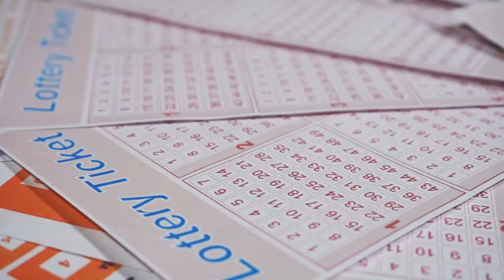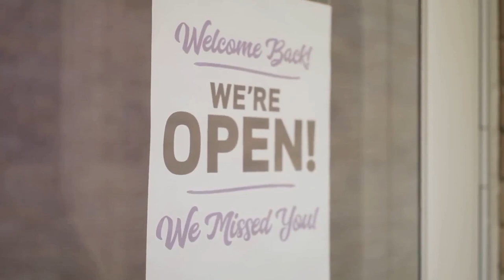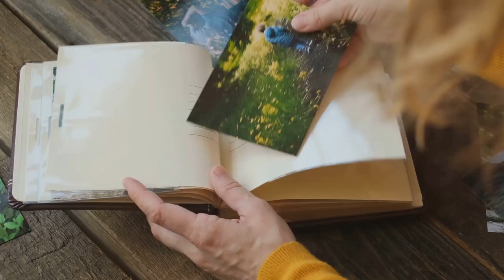Retiree's Life Changing Lottery Win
🌟 Can You Imagine Winning the Lottery AFTER Retirement? 🌟

In today’s video, meet the incredible retiree whose life completely transformed with a single lottery ticket! From living on a fixed income to enjoying the ultimate dream lifestyle, this is the inspiring story you’ve been waiting for.

Discover how one lucky break changed everything—travel, luxury, financial freedom, and more. Could this be YOU one day? 💰✨

Watch now to hear: ✅ How winning the lottery can redefine retirement ✅ The secrets behind managing sudden wealth in your golden years ✅ Real-life advice for planning your dream life after a big win

🔥 Don’t miss out—this retiree’s journey is proof that life-changing moments can happen at any age!